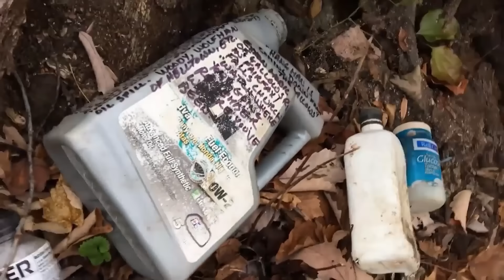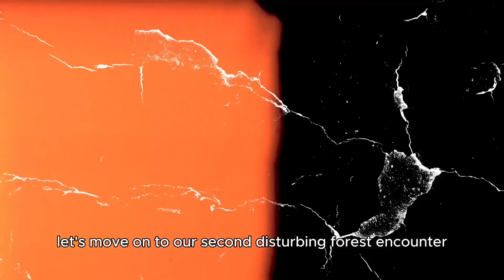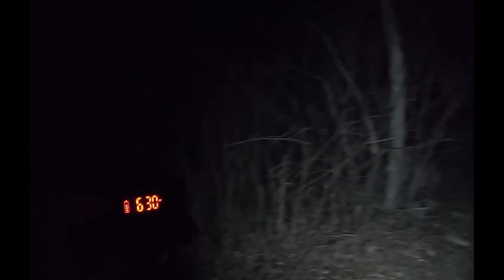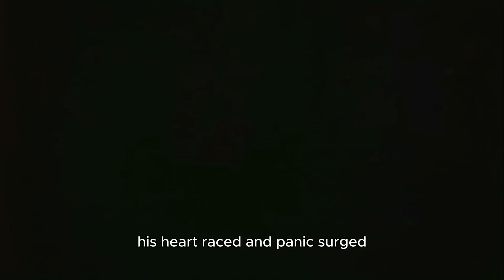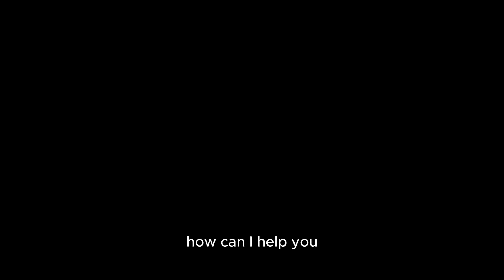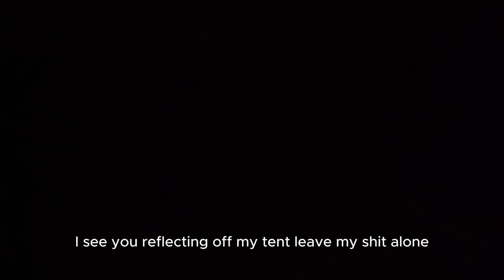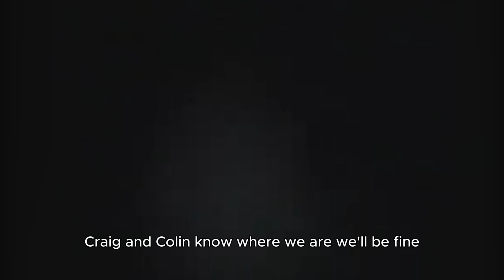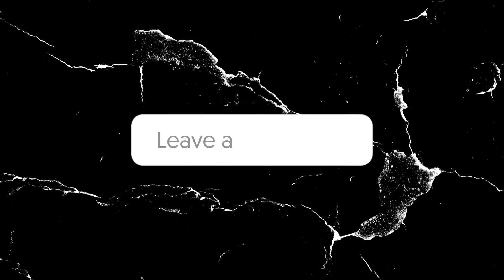6 Most DISTURBING Solo Camping Encounters Ever Caught On Camera | V2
6 Most DISTURBING Camping Encounters Ever Caught On Camera | V2

Explore the chilling world of the '10 Most Disturbing Forest Encounters Caught on Tape' in today’s video.
Get ready for a spine-tingling ride as we uncover real footage of unsettling experiences deep in the woods. From eerie sounds to mysterious figures, this video compiles the most frightening moments that nature has to offer.